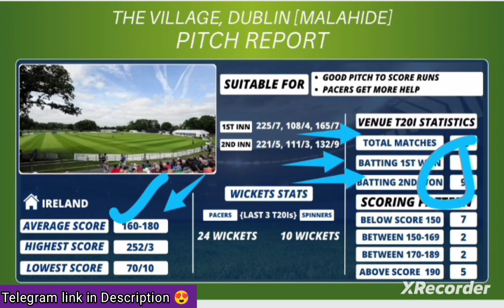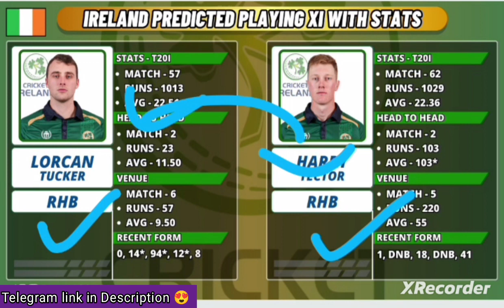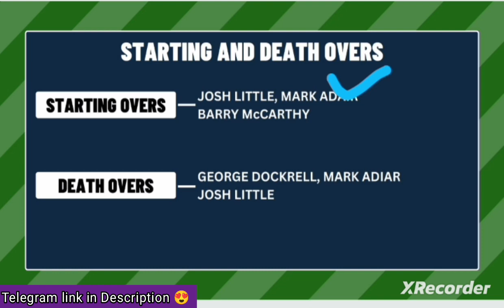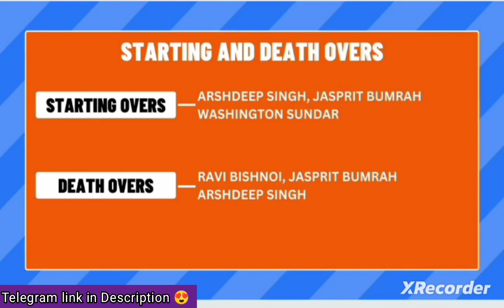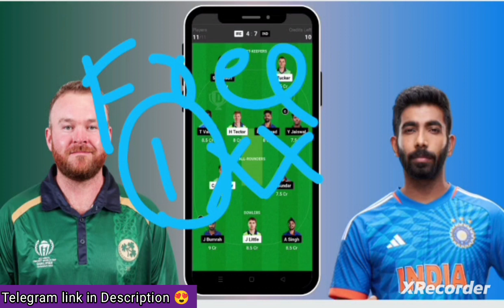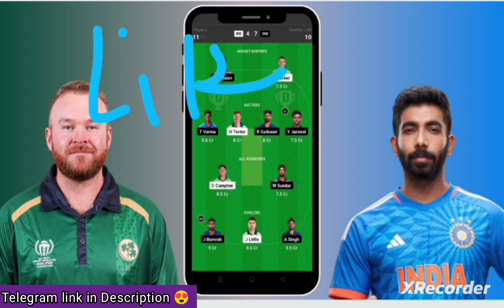IRE vs IND Dream11 Team , IRE vs IND Dream11 Prediction, Ireland vs India 1st T20 Dream11 Team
2. The Prediction shown in the videos are my thoughts and thinking based on my experience and you are not force to adapt the same and you are free to predict your own

Video including 👇🔥🤩❤️💯🏆.

IRE vs IND Dream11 Team | IRE vs IND Dream11 Prediction | T20 Match | IRE vs IND Dream11 Today
Ireland
vs India T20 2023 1st Match Full Details Analysis + Teams 2023+Playing11 +Grand League Tips + H2H Stats +All Match Records Provide Here
IRE vs IND dream11 team ,
IRE vs IND dream11,
IRE vs IND 1st T20 Match Dream11,